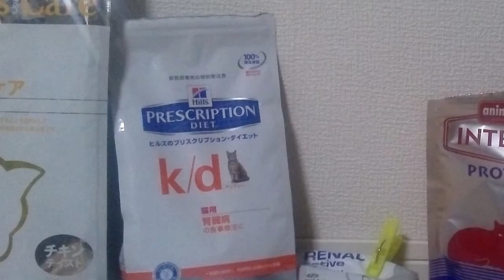need you tonight cover